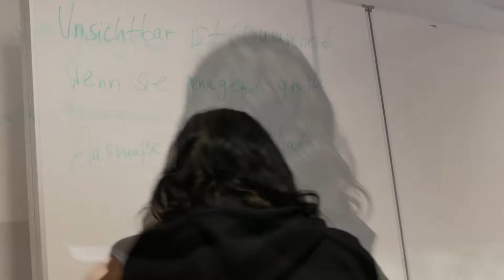Writing The Bull - PoetrySlam Workshop